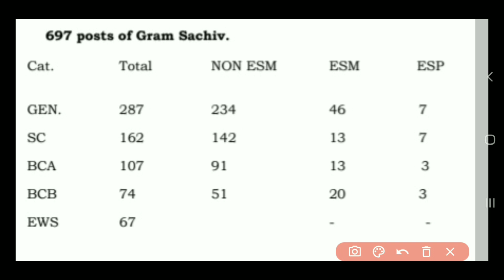HSSC Gram Sachiv CUT OFF 2021 | HSSC Gram Sachiv EXPECTED CUT OFF 2021